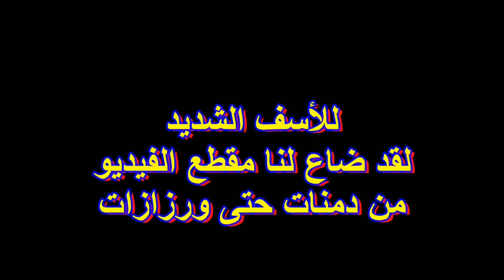فيدو نصفه ذهب وضاع من دمنات حتى ورزازات للأسف الشديد - رحلة موطو أطلس الحلقة 11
المرجو منكم الاشتراك في قناة ( البداوي El badaoui ) وتفعيل الجرس ليصلكم كل جديد عن أحوال بلادنا المغرب والتعريف بمناظرها ومواقعها السياحية وخيراتها .. ولا تنسوا مشاركة المقاطع التي أعجبتكم مع أصدقائكم لتعم الفائدة للجميع وخاصة جاليتنا بالخارج التي تعيش في غربة عن موطنها المغرب .. أهلا ومرحبا بكم جميعا وشكرا لكم.